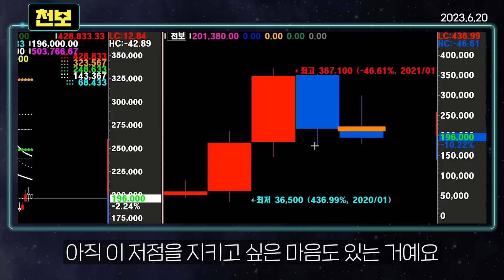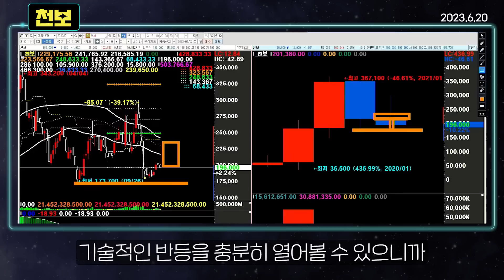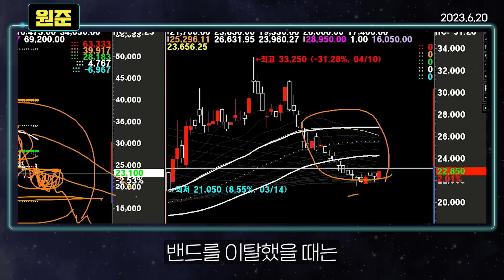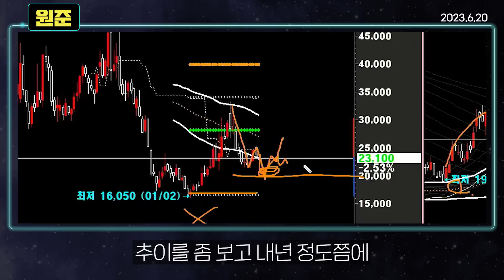'천보, 원준' 2차전지 소재 관련주. 언제 추가 매수하고 언제 팔아야 할까요? (주가 전망) | 이안 트레이더, 최은강 앵커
전체 내용을 보고 싶다면

- 출연 : 이안 트레이더, 최은강 앵커
- 라이브 일자 : 2023년 6월 20일 오후 4시

00:00 천보
04:20 원준